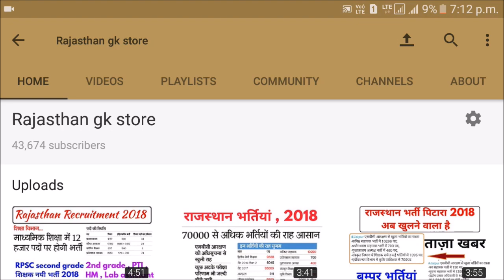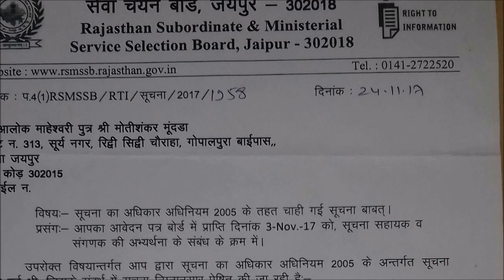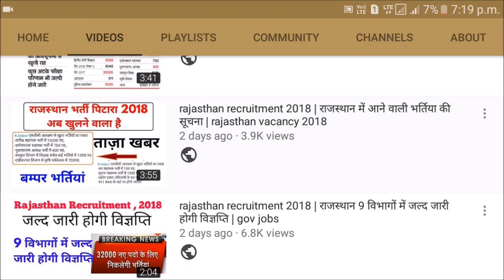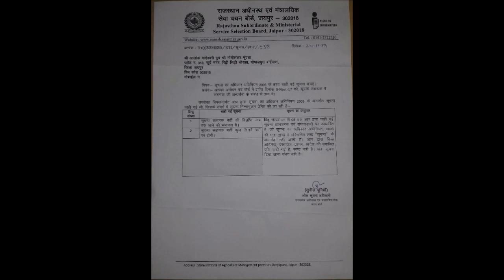Rajasthan सूचना सहायक recruitment 2018 | Rsmssb rti reply